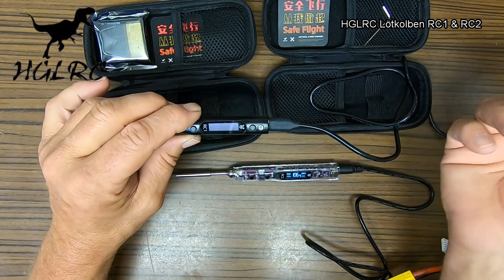HGLRC Lötkolben RC1 & RC2 Unboxing - Deutsch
HGLRC Lötkolben RC1 & RC2

fpv24.com_shop
teamfpv24racing